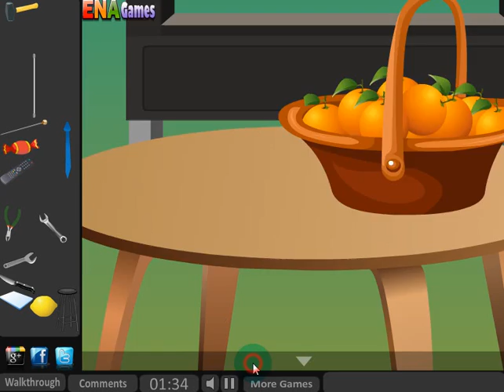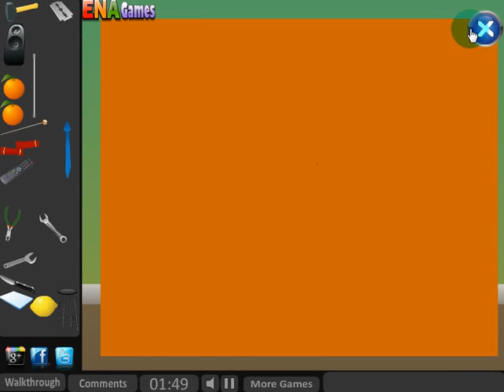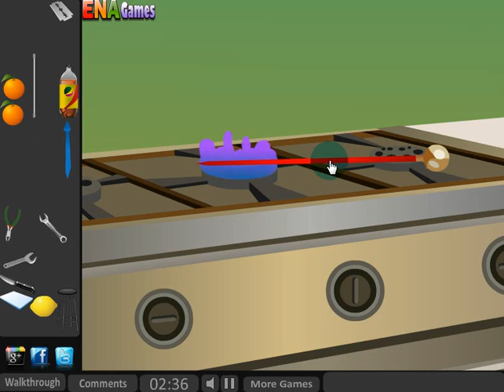Formal House Escape Walkthrough